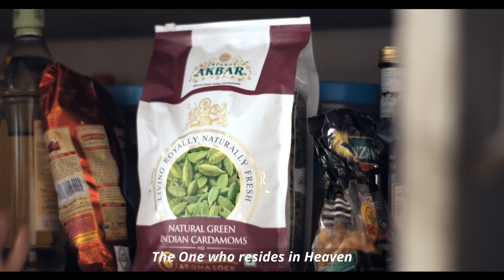Emperor Akbar Cardamom - Khushboo neki ki, Swaad rehmat ka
While COVID-19 must have dampened the spirit of Ramadan festivities but it has also ignited in us the spirit of giving & caring. Giving generously is the essence of Ramadan, it is the random act of kindness that touches people's lives and brings joy not just in receiving but also in giving. So open your heart and pour goodness into the world because 'there is always goodness in giving no matter how little'.